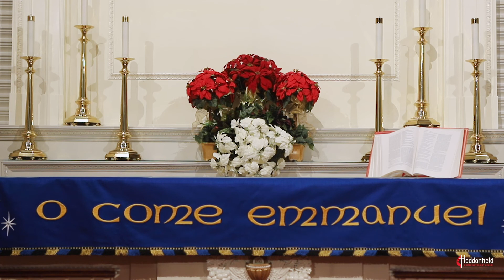It Came Upon a Midnight Clear/O How He Loves You and Me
It Came Upon a Midnight Clear/O How He Loves You and Me; arr. Philip Keveren
Susan Boyd, pianist